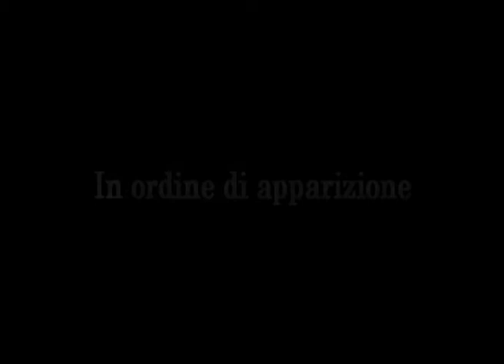C.U.T. - Fare il Caffè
C.U.T. come taglio, ma anche come “cinema usando tagli”. Usare il cinema tagliando e cucendo, montando e incollando parti di film.
Gennaio 2018, Take 91

In ordine di apparizione, hanno partecipato:

Il Profeta (J. Audiard, 2009)
Per Grazia Ricevuta (N. Manfredi, 1971)
I Soliti Sospetti (B. Singer, 1995)
Possession (A. Żuławski, 1981)
Pulp Fiction (Q. Tarantino, 1994)
LaCapaGira (A. Piva, 1999)
Capricorn One (P. Hyams, 1978)
Mediterraneo (G. Salvatores, 1991)
Non è un Paese per Vecchi (J. e E. Coen, 2007)
L’Ultima Spiaggia (S. Kramer, 1959)
Il Buco (J. Becker, 1960)
Coraggio… Fatti Ammazzare (C. Eastwood, 1983)
Il Mucchio Selvaggio (S. Peckinpah, 1969)
Quei Bravi Ragazzi (M. Scorsese, 1990)